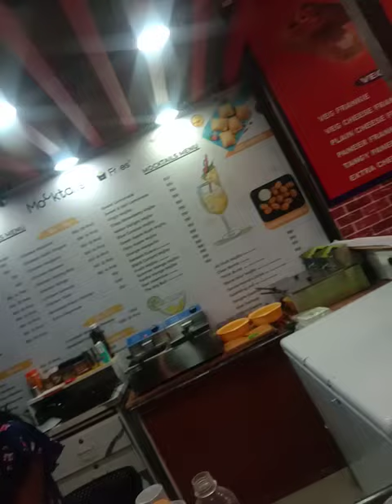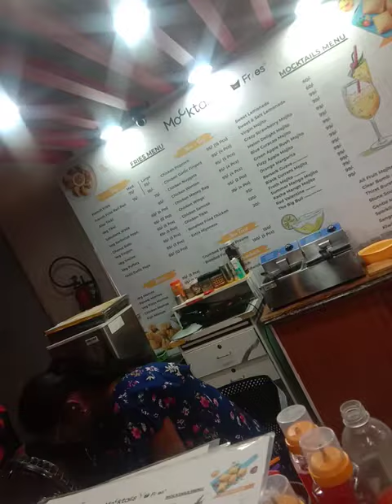December 4, 2023